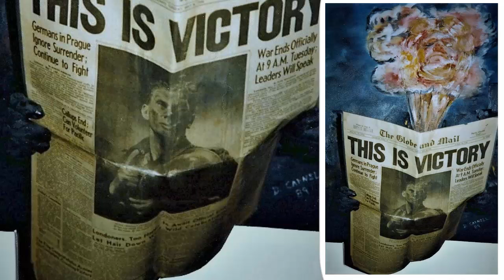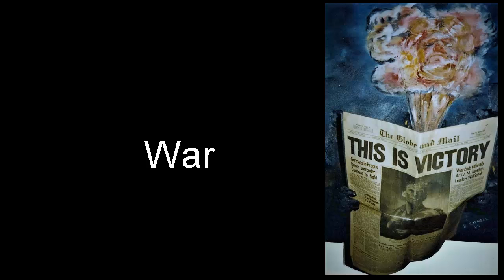Darren's artwork that brought tears to some viewer's eyes.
In the 1990 Darren was asked to bring his nine painting to Odessa on a tour because they had brought tears to the eyes of visiting Ukrainian educators who saw them hanging in the art room where Darren taught.  This was the first time his artwork had created such a powerful reaction.  Darren never did go on the tour and the paintings were later destroyed in a flood.  This video will show you these images and their titles.  The group of paintings was called Humanities Visual Language.